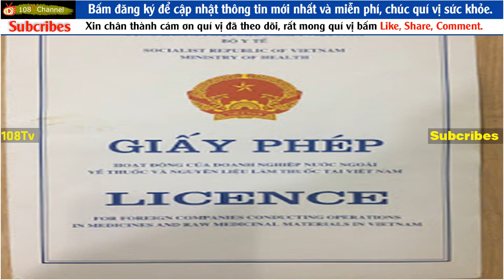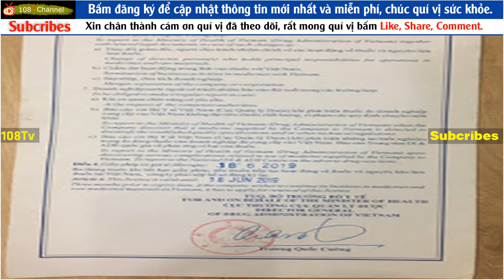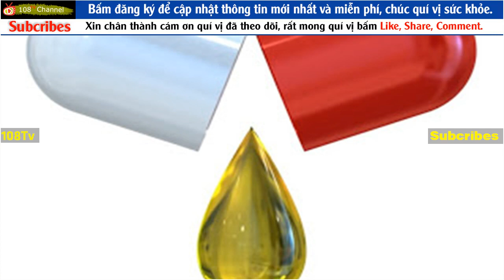Đại án thuốc giả V-N P-h-r-a-ma: Báo chí tố giác sai phạm của người nhà bộ trưởng Y T-ế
Vụ án VN Pharma xét xử phúc thẩm đã khép lại, chờ tuyên án vào sáng 23.10 tới. Vụ xử đã ghi nhận nhiều tình tiết sai phạm nghiêm trọng của những người ở Bộ Y tế mà theo đại diện Viện Kiểm sát là bỏ lọt tội. Đây chính là một trong những lý do Viện Kiểm sát Nhân dân Cấp cao tại TP.HCM đề nghị Hội đồng xét xử tuyên hủy án sơ thẩm, điều tra trở lại.

Liệu có phải giấy phép hoạt động khống?

Phiên tòa xét xử phúc thẩm vụ án này đã không ít lần chứng kiến các bị cáo đẩy hành vi phạm tội của mình cho những đối tượng khác không có mặt ở phiên tòa này cũng như không bị khởi tố xử lý hình sự.

Những đối tượng này đã xác nhận, cung cấp những giấy tờ bất hợp lý, thậm chí là giấy tờ giả nên các bị cáo không biết, tin tưởng làm theo.

Một trong những đối tượng mà các bị cáo đẩy trách nhiệm nhiều nhất chính là Cục Quản lý dược (Bộ Y tế). Một trong 2 bị cáo cầm đầu của vụ án này là Võ Mạnh Cường – nguyên Tổng giám đốc Công ty TNHH Thương mại Hàng hải Quốc tế H&C và luật sư của mình đã không ít lần đẩy những sai phạm của mình là do tin vào Cục Quản lý dược.

Bị cáo Cường đã cung cấp cho Hội đồng xét xử một giấy phép hoạt động tại Việt Nam của Công ty Helix (Canada) do Cục Quản lý dược cấp, có thời hạn 5 năm, kể từ ngày 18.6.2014 (trước thời điểm vụ án này khởi tố).

Từ đây bị cáo Cường lập luận rằng, không thể nào nói Công ty Helix là công ty “ma” không có thật mà do Cường và bị cáo Nguyễn Minh Hùng – nguyên Tổng giám đốc Công ty Cổ phần VN Pharma tự dựng lên như trong cáo trạng đã nêu. Bị cáo Cường đã không ít lần khẳng định mình làm đúng, vì Công ty Helix có thật đã được Bộ Y tế thừa nhận.